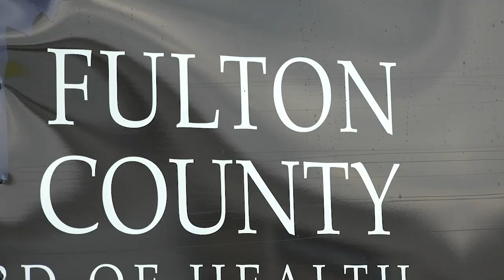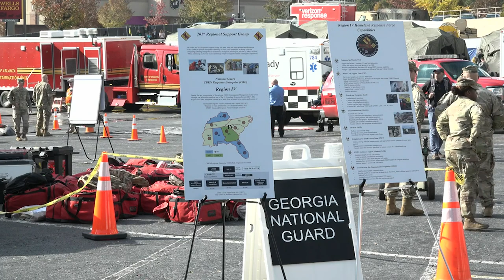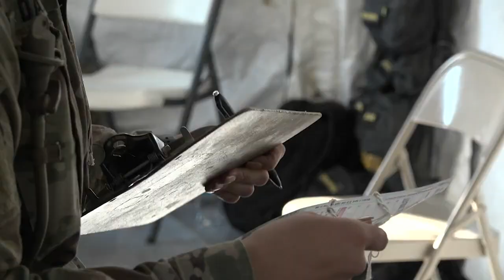Exercise Vista Forge 2022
U.S. Northern Command (USNORTHCOM) exercise planners coordinated with multiple government and non-government agencies in creating Exercise Vista Forge 2022, a Chemical, Biological, Radiological, and Nuclear event training scenario taking place on the Southwestern outskirts of Atlanta, Georgia, Nov. 2-3, 2022.

PETERSON SFB, CO, UNITED STATES
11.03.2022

This training program is a USNORTHCOM-sanctioned series of progressive exercises designed to strengthen relationships with interagency partners and state, local, tribal, and territorial governments by sharing information about the Department of Defense's Chemical, Biological, Radiological, and Nuclear (CBRN) Response Enterprise capabilities, improving coordination efforts, and developing opportunities for interoperability training between DoD forces, local responders, and interagency partners. (Department of Defense video by Thomas Paul)

Film Credits: Video by Thomas Paul
U.S. Northern Command